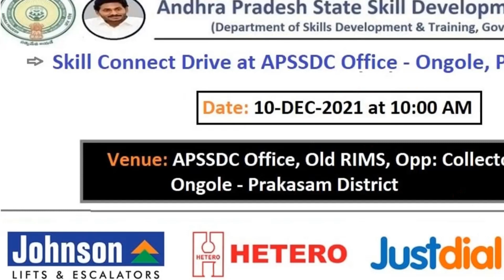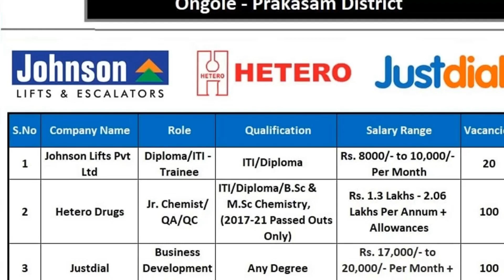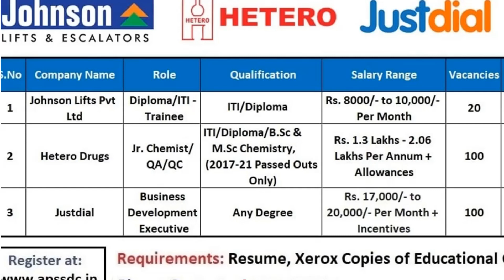జాబ్ వెంటనే కావాలి అంటే తప్పక చుడండి || APSSDC JOB NOTIFICATIONS 2021 ||APSSDC RECRUITMENT 2021